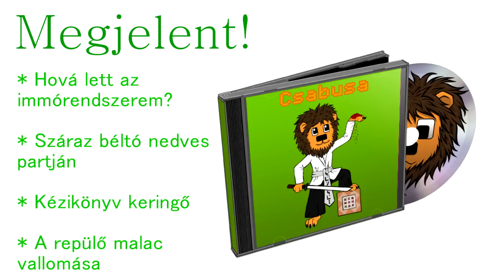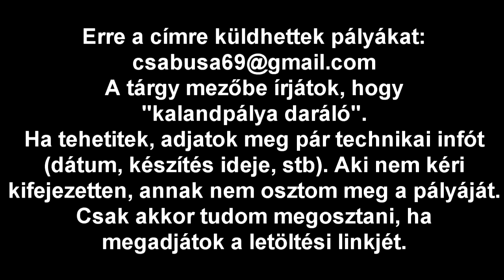Kalandpálya daráló 38. rész - A letűnt civilizáció nyomában!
Készítő: Comic95
Dátum: nem ismert
Készítési idő: 1,5 HÉT
Minecraft verzió: 1.7.4

Mérleg:
+ kevés helyesírási hiba
+ látványos piramis
- kérdőjelek a végén
- buta karakterek
21/100